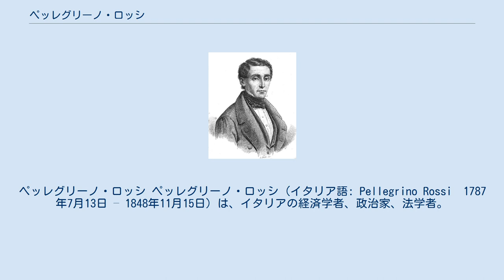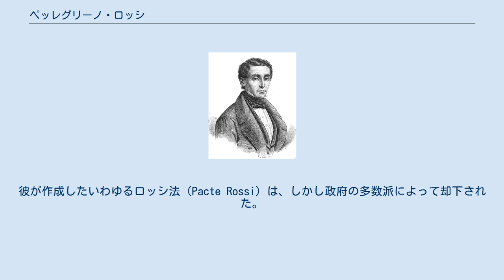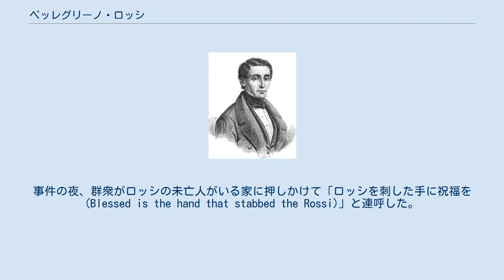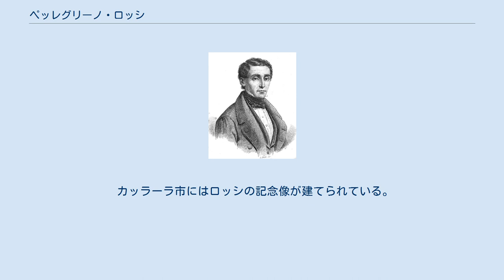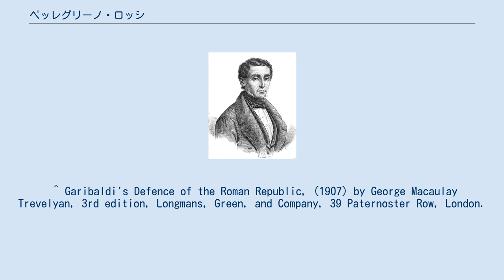ペッレグリーノ・ロッシ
ペッレグリーノ・ロッシ ペッレグリーノ・ロッシ (イタリア語: Pellegrino Rossi　1787年7月13日 – 1848年11月15日) は、イタリアの経済学者、政治家、法学者。
フランスの七月王政に協力し、後にピウス9世の元で教皇領の政治を担った。
 ロッシはマッサ＝カッラーラ公国のカッラーラで生まれた。
ピサ大学、ボローニャ大学で学び、1812年にボローニャ大学の法学教授となった。
1815年にナポリ王ジョアッキーノ1世（ジョアシャン・ミュラ）がナポレオン・ボナパルトのエルバ島脱出に呼応してオーストリアと開戦した際、ロッシはこれに参加したが、トレンティーノの戦いで敗北したナポリが崩壊するとフランスへ亡命した。
その後ジュネーヴ大学でローマ法を教え始めて成功し、ジュネーヴ市への帰化を認められるという栄誉を得た。
1820年にカントン代議士に選出され、1832年には憲法改正案の起草を委託された。
彼が作成したいわゆるロッシ法（Pacte Rossi）は、しかし政府の多数派によって却下された。
深く失望したロッシは、フランソワ・ピエール・ギヨーム・ギゾーの招きに応じてフランスに戻った。
 1833年、ロッシは前年に死去したジャン＝バティスト・セイの後任として、コレージュ・ド・フランスの政治経済学の教授となった。
1834年にフランス市民権を得て、パリ大学法学部の憲法の教授となった。
1836年、モラルと政治学アカデミーのメンバーに選ばれ、1839年に貴族階級を与えられ、1843年に法学部のディーンとなった。
 1842年、ロッシは後の政治経済学会につながる最初の会合の一員となった。
 1845年、七月王政の指導者となっていたギゾーによってロッシを駐教皇領大使に任じられ、イエズス会に関する問題について教皇ピウス9世と交渉する任務に着手した。
しかし1848年、二月革命でギゾー政権と七月王政が倒され、さらに革命がイタリアにも波及したことで、ロッシはフランスとの連絡を絶たれてしまった。
ローマに留まったロッシはピウス9世の元で教皇領国家の内務大臣となり、保守的自由主義による改革の計画を立てた。
これは裕福な国民に参政権を与えるものであったが、経済的・社会的な混乱の元ではあまり反響が生まれなかった。
 11月15日、ロッシはカンチェッレリア宮での議会の開会時に、階段で首を刺され殺害された。
ピウス9世も市民軍に軟禁されて24日にガエータへ逃れ、ローマ共和国の建国が宣言された。
 ロッシの暗殺犯はアンジェロ・ブルネッティの長男ルイージ・ブルネッティとされている。
カルボナリのピエトロ・ステルビーニによる新聞を介した宣伝に乗り、ロンバルディアでのベテラン活動家たちの協力を受けての犯行だった。
元老院はロッシの死にほとんど悲しみを示さなかった。
事件の夜、群衆がロッシの未亡人がいる家に押しかけて「ロッシを刺した手に祝福を(Blessed is the hand that stabbed the Rossi)」と連呼した。
ステルビーニは1849年のローマ共和国で重要な役割を果たしたが、共和国が崩壊すると亡命を余儀なくされた。
1854年に開かれた裁判で、ガブリエーレ・コンスタンティーニなる男が有罪判決を受け、処刑された。
 カッラーラ市にはロッシの記念像が建てられている。
 ^ Garnier, Joseph (1852), "Économie Politique (Société d')", Dictionnaire de l'économie politique contenant l'exposition des principes de la science, l'opinion des écrivains qui ont le plus contribué a sa fondation et a ses progrés, la bibliographie générale de l'économie politique par noms d'auteurs et par ordre de matiéres, avec des notices biographiques et une appréciation raisonnée des principau...